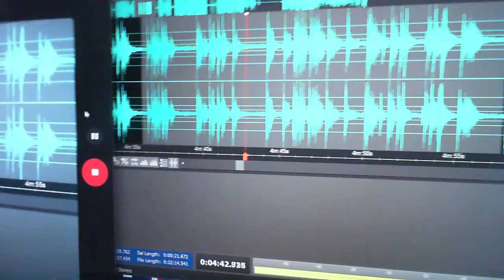Gang Stalkers/Con Artists Caught planning scam Need Solicitor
You can hear the large group of perverts talking.